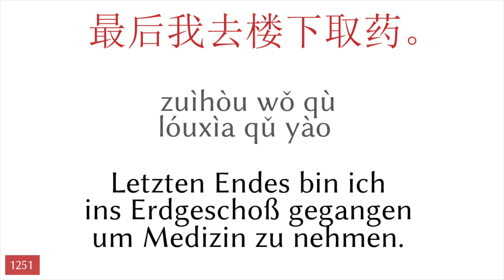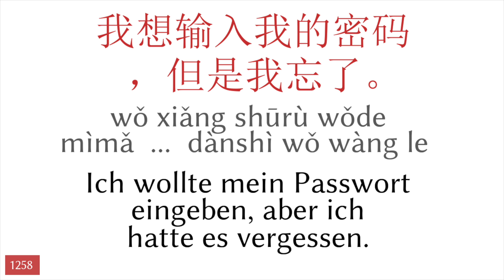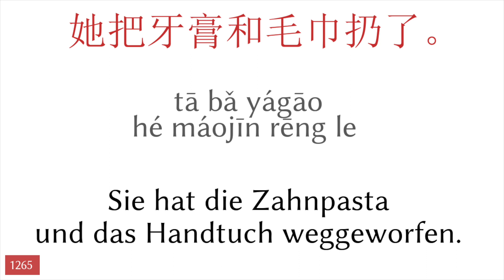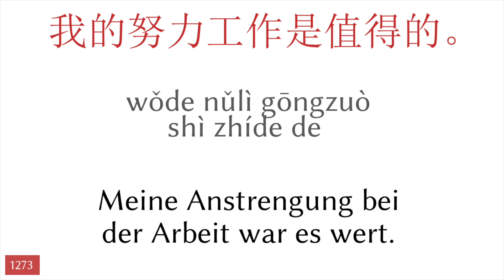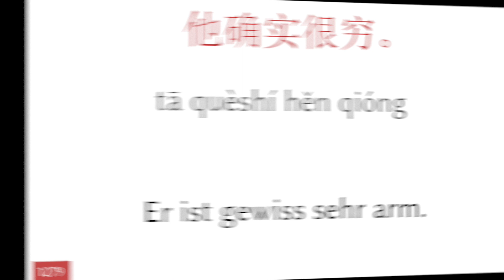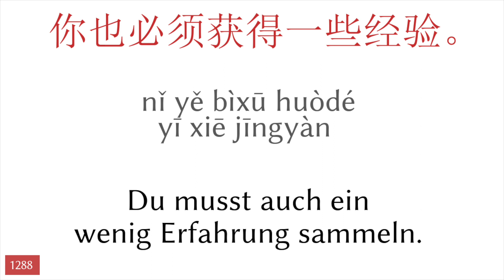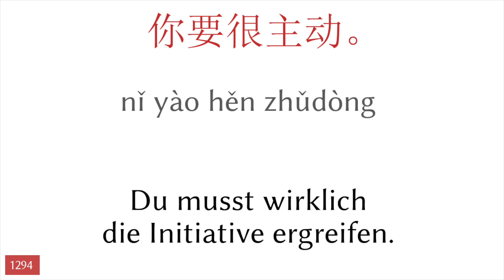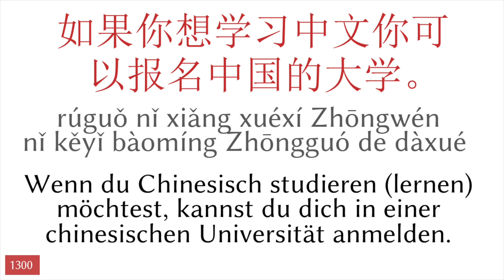50 Sätze - Chinesisch - Deutsch (26)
▼▼▼ mehr Videos ▼▼▼

▼▼▼ mehr Videos ▼▼▼